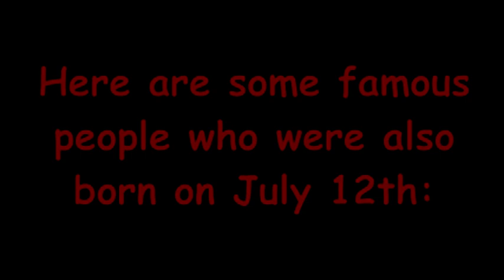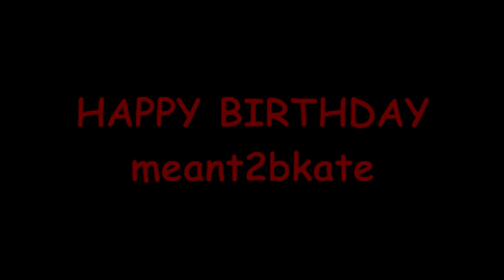Happy Birthday meant2bkate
Please take a moment to wish meant2bkate a happy birthday.